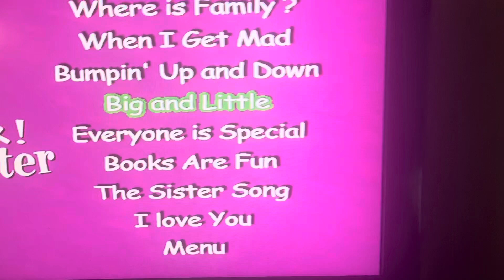The menu walkthrough of oh brother she’s my sister